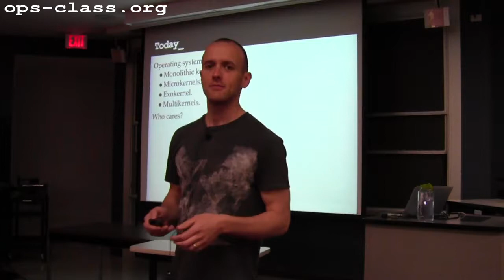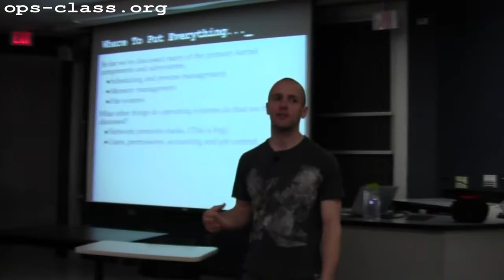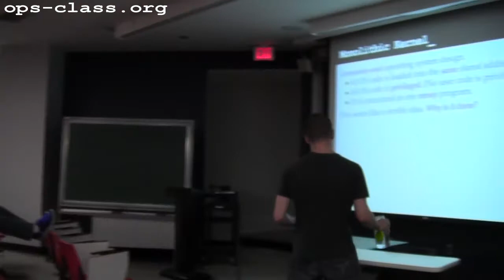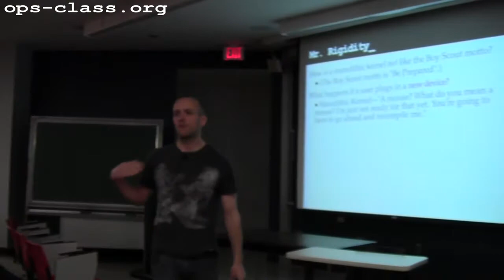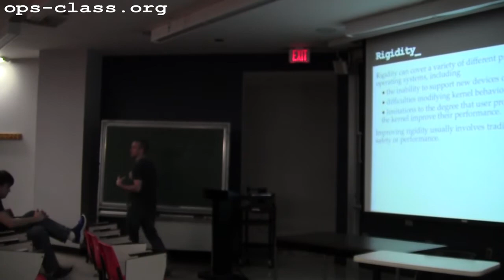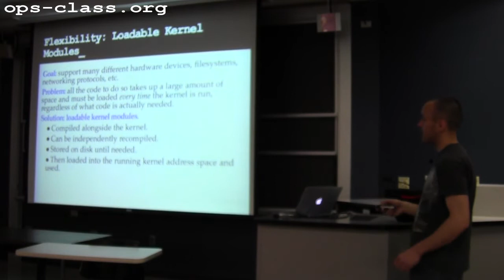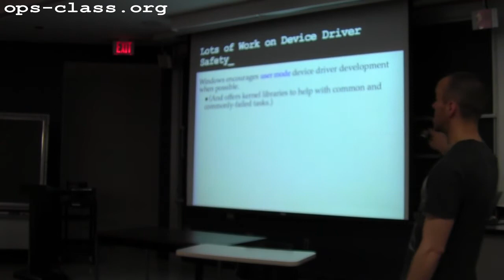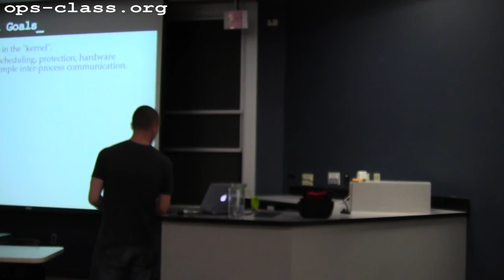11 Apr 2012: Operating System Structure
Monokernel, microkernel, and other kernels.